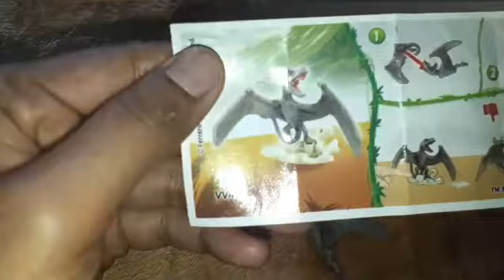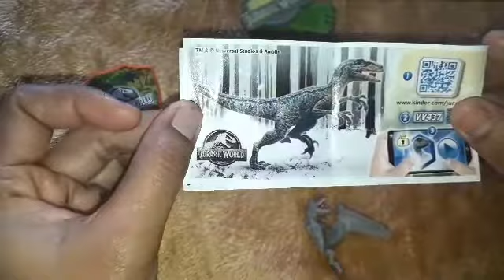Yummy Kinder Surprise Chocolate#kinder joy egg, can you help me get more subscribers please..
do not forget to click on the bell button.
bee safe